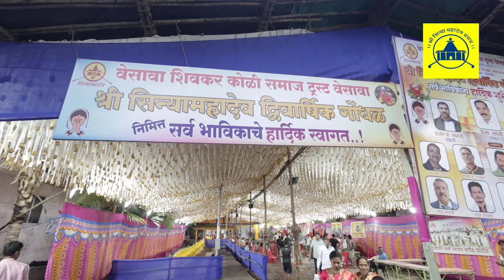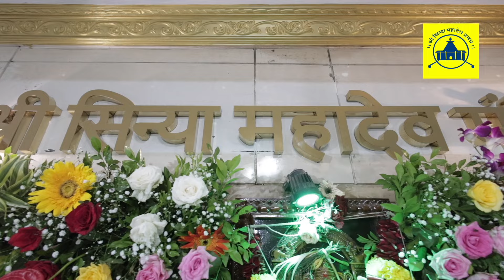shinya mahadev gondhal utsav 2024 | vesava koli shivkar samaj trust